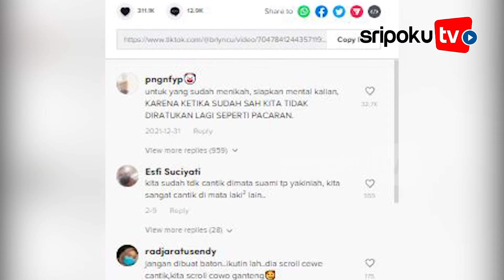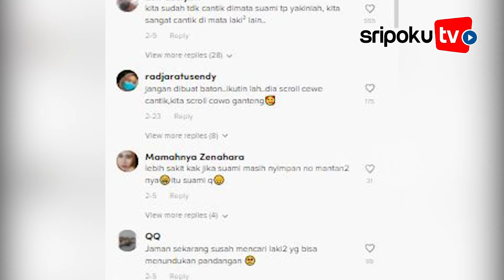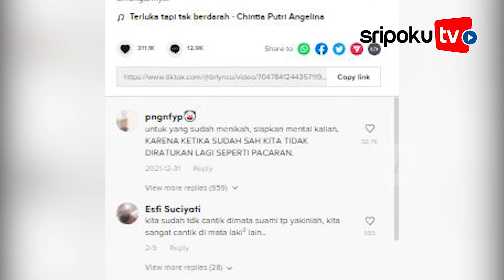Sakit Tapi Tak Berdarah, Istri Ungkap Kesedihan Pergoki Suami Pandangi Foto Cewek Seksi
Memiliki pasangan yang setia seakan menjadi impian setiap orang.

Sayangnya, masih banyak orang yang masih terus melirik perempuan atau laki-laki lain di belakangan pasangan mereka.

Tentu saja, hal tersebut bakal menyakitkan, jika pasangan mereka mengetahuinya.

Inilah yang dialami seorang istri, yang merekam tingkah suaminya di TikTok hingga membuat banyak warganet geleng-geleng kepala.

Pasalnya dalam video yang diunggah akun @brlyncu, suaminya yang tengah berada di dalam kamar, sedang melihat-lihat deretan foto seksi perempuan melalui layar komputer.

Lihat informasi terkini bersama kami, di:

Palembang.tribunnews.com